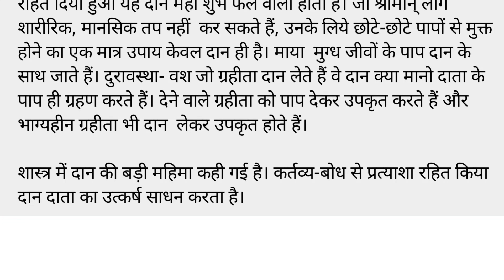80 wpm Hindi Dictation | SSC Steno Hindi Dictation 80WPM | Steno Dictation 80 wpm part 3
SSC GRADE C & D DICTATION 80 शब्द प्रति मिनट हिंदी डिक्टेशन हिंदी शॉर्टहैंड डिक्टेशन 80 wpm हिंदी डिक्टेशन